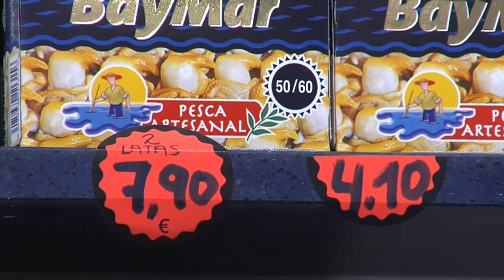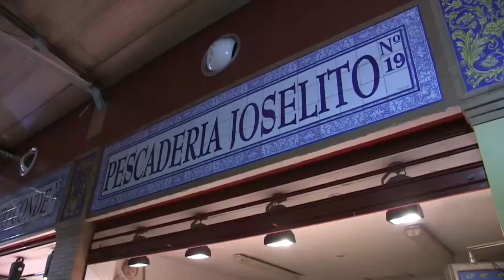Alza record en el precio de los alimentos a pesar de moderarse la inflación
Se alcanza un precio record en los alimentos a pesar de haberse moderado la inflación
Subida record de los alimentos que llega a un 15,4%, un punto más que septiembre y la cifra más alta desde 1994, los alimentos que más han subido son legumbres, hortalizas, quesos huevos y la carne.

La tasa anual del índice de precios de consumo (IPC) se moderó al 7,3 % en octubre gracias al descenso de la electricidad, según el dato confirmado este martes por el Instituto Nacional de Estadística (INE), que detalla un incremento récord del 15,4 % en los alimentos.

El dato de inflación coincide con el adelantado y supone 1,6 puntos menos que el 8,9 % de septiembre y la cifra más baja desde enero, cuando el IPC se sitúo en el 6,1 %.